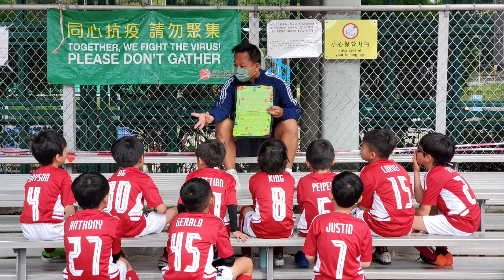卓軒！卓軒！阿仙奴U8 2016年仔劉卓軒